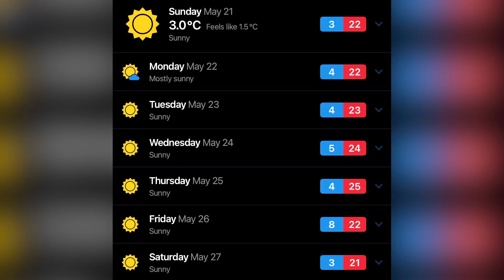First camping trip in the new Nissan Elgrand lifted ￼4WD towing a trailer with quad bike ￼￼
This weekend fun camping trip was my partner Dane‘s birthday, so I towed behind the beast the trailer with his quad bike so he could have fun with his big toy. Not just the little kids having fun on their dirt bikes and quad bike. So my big man, my big kid could join in the fun to definitely think it’s going to be the last camping trip in till it warms up, though it was bloody cold. Got down to 2° was freezing in the morning we sat around the fire for awhile in the morning to warm up, I made myself a cuppa tea and didn’t even drink. It just used it as a hand warmer. ￼ the new beast handled very well, even towing a trailer. First time towing something behind her. ￼